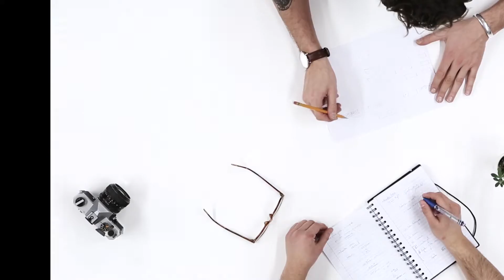EFS Benefits of a Personal Trainer